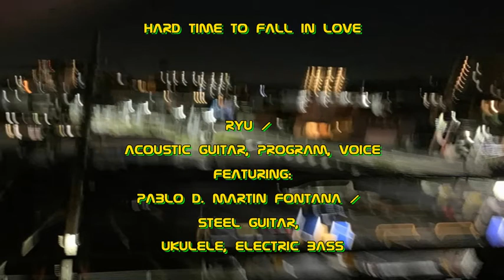HARD TIME TO FALL IN LOVE by RYU feat. PDMF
Hard time to fall in love
Ryusuke Ikeda (Music & Lyrics)

Pablo D. Martin Fontana / Steel guitar, Ukulele, Electric Bass

I've only seen you on the phone for over a week now.
This is certainly a state of emergency.
I can't tell my feeling to you six feet away.
I wonder if this is a social distancing?

Now is a hard time to fall in love.
Everyone is trying to overcome this difficulty.

When you realize you're in love, it's too late.
I'll admit that my measures have fallen behind.
No one could have predicted this would happen.
I didn't have immunity to your charms.

I think I'm not supposed to leave the home.

Do I have a fever?　I'm starting to feel dizzy.
I may need a ventilator at some point.
There is still no medicine for this epidemic.
I don't want anyone else to get infected.

We've been doing this for thousands of years, but...

Hard time to fall in love / collaboration with Pablo Dario Martin Fontana de Ryu. está posteada bajo una licencia Creative Commons.